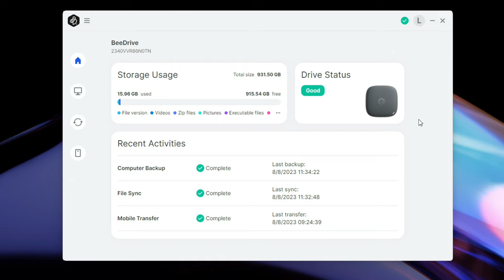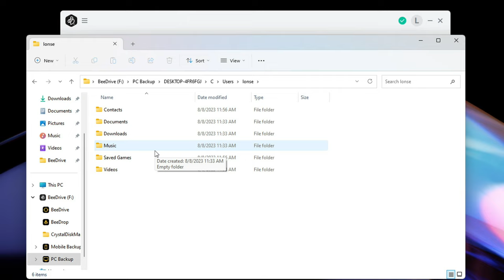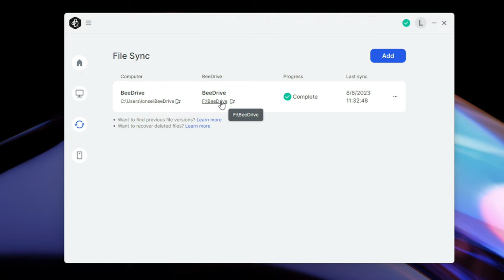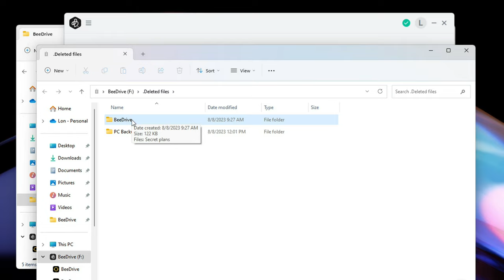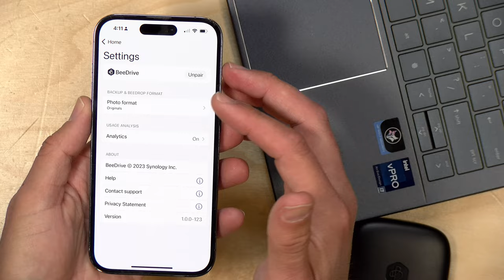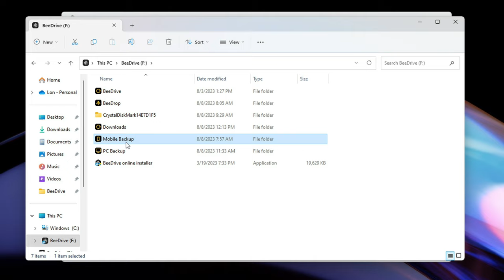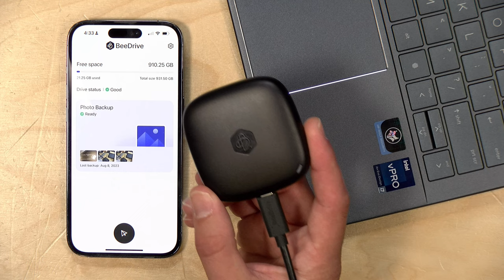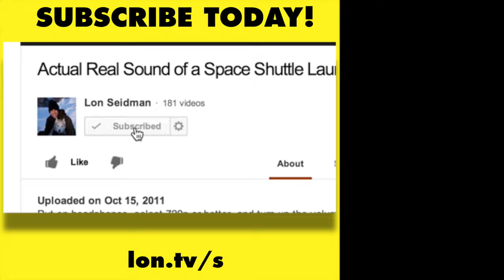Synology's Peculiar New Product: The BeeDrive - portable backup and data sync tool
(compensated affiliate link) - Synology has a rather odd new product that looks like a run-of-the-mill external solid state drive but comes with a software layer for data syncronization, backup, and fast file transfers from mobile devices. and subscribe!

VIDEO INDEX:
00:00 - Intro
01:00 - Price
01:17 - USB-C Port
01:54 - CrystalDiskMark Test
02:26 - Software
03:03 - Computer Backup
04:54 - Restoring Files
05:59 - Multiple Computers
06:31 - File Sync
07:55 - Additional Syncs
09:33 - Deleted Files
10:11 - Revision
11:14 - Mobile Transfer
12:12 - Mobile Apps
14:04 - Mobile backup file structure
14:35 - Beedrop
16:17 - Conclusion